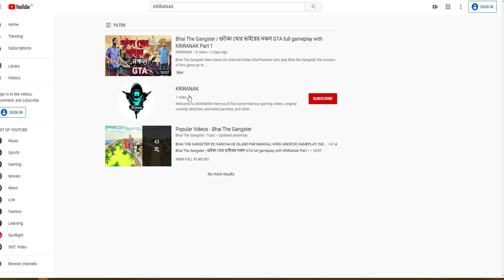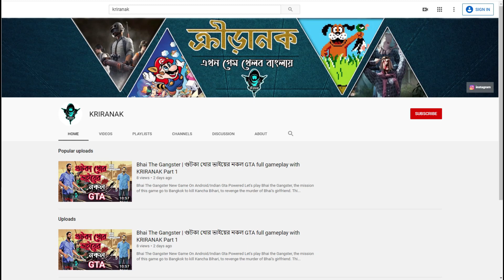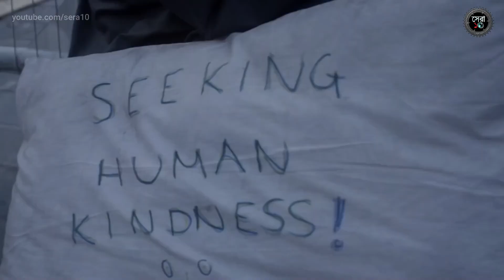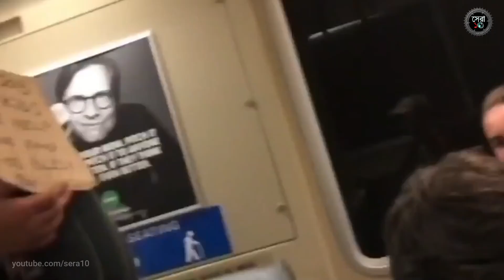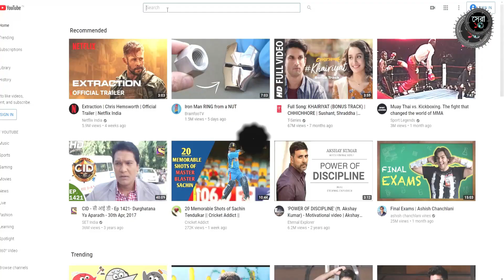দেখুন ভিখারিরা কীভাবে আমাদের বোকা বানাচ্ছে Fake Beggars That Were Revealed